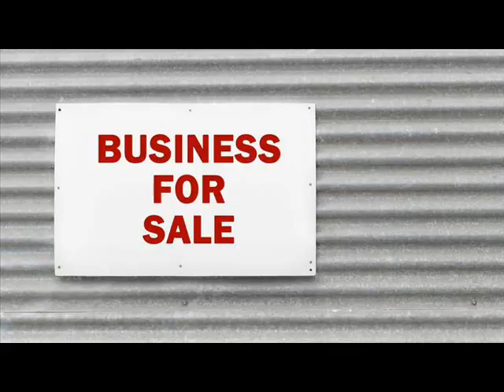Businesses For Sale Warren Ohio .wmv